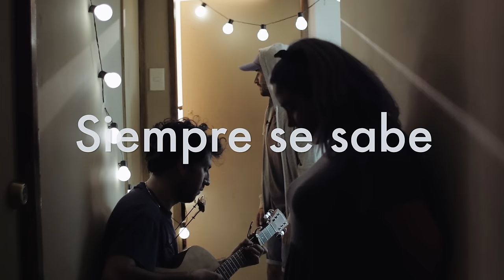LaVitrola.cl: Bronko Yotte ft. Matías Cena & Macarena Campos - Siempre se sabe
La Vitrola.cl presenta a Bronko Yotte ft. Matías Cena & Macarena Campos interpretando la canción "Siempre se Sabe". Grabado en Torres San Borja, Santiago Centro, Región Metropolitana, Chile. Diciembre de 2016.
¡Estrenamos nuevos videos todas las semanas! Subscríbete acá para revisar nuestras últimas sesiones